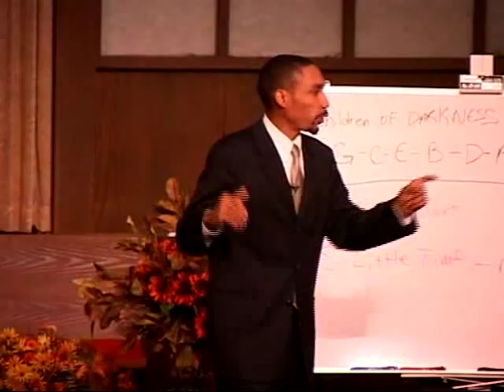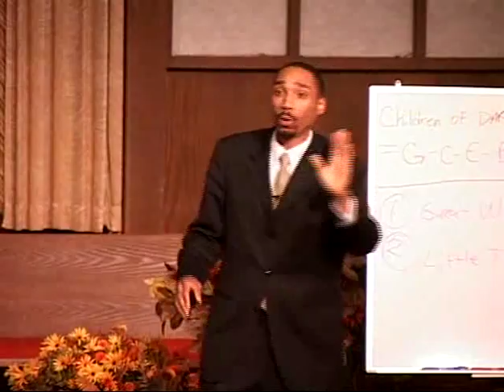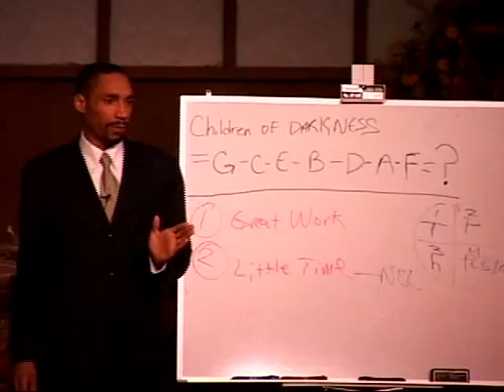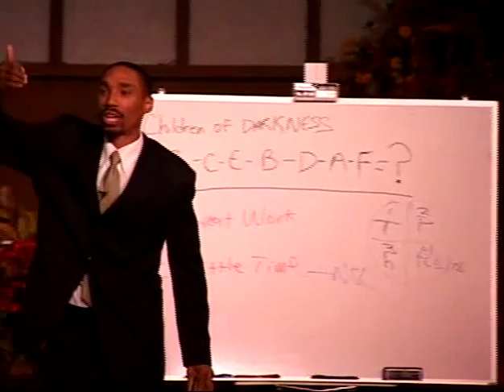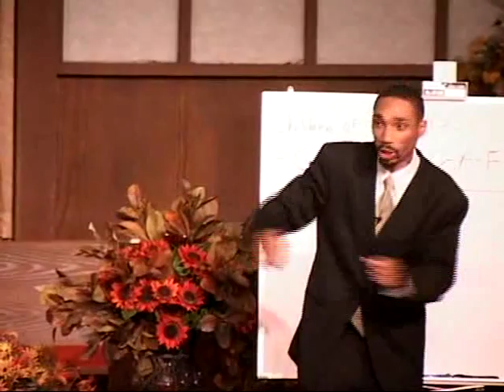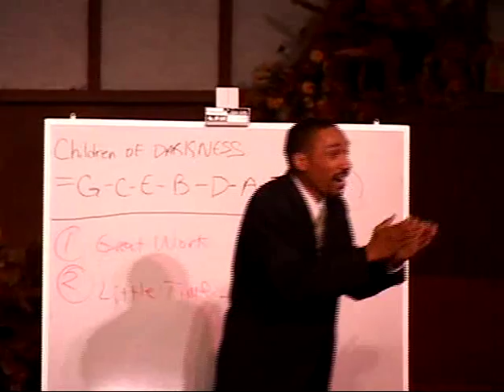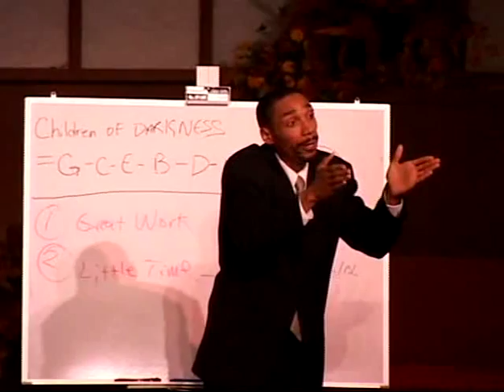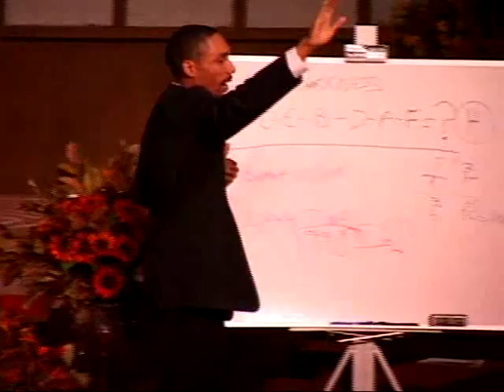Jeremiah Davis - The Sunday Law - 03 - America In Prophecy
Part three of Jeremiah Davis' five part series on the Sunday Law.  For more information on his ministry please